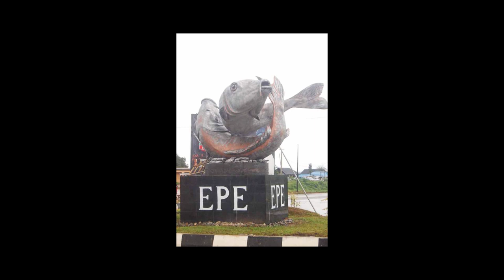Clarion Call | Hamza Atta | TEDxMaitama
Hamza Atta is the Managing Director at Polystyrene Industries, the company produces new design ideas and materials for use in building construction and insulation.

He has 24 years’ experience in Business Development and Project Management, Design, Procurement, Government Relations & Marketing.

In this talk Hamza gives us a keen insight into the most pressing challenges facing Nigerians today. Hamza Atta is the Managing Director at Polystyrene Industries, the company produces new design ideas and materials used for building construction and insulation. Polystyrene Industries produces poly slab, which is more cost effective for structural floors, mold making for cold chain drugs, seedling trays for greenhouses, transportation packaging, medical boxes and 3D carving.

He has 24 years’ experience in Business Development and Project Management, 15 years experience in design, procurement, government relations & marketing. Mr. Hamza has a keen insight into the environmental challenges of realizing state housing policies; he is a self-starting, honest, well traveled, multi-skilled and dedicated professional. Other than his professional life, Mr. Hamza has been involved in several community activities, such as the Rugby League Football Club, he also enjoys reading writing and travelling.  This talk was given at a TEDx event using the TED conference format but independently organized by a local community.